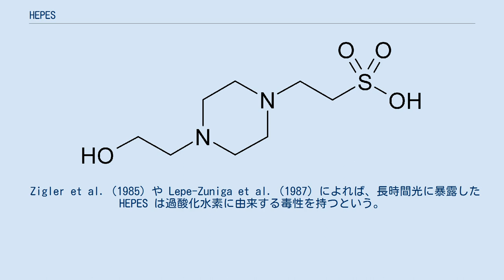HEPES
HEPES（へぺす、 4-(2-hydroxyethyl)-1-piperazineethanesulfonic acid）は緩衝液に用いられる有機化合物の一つ。
白色結晶性粉末の形状を持つ 溶液は、生化学分野で広く用いられるグッドバッファーの一種である。
pKaが 7.55 (20℃)であり、およそ pH 6.8-8.2 の範囲で緩衝作用を持つ。
細胞培養で広く使用されている重炭酸塩バッファーと比較して、培養細胞が行う好気性呼吸によって生成される二酸化炭素濃度の変化を吸収して生理学的pHを維持すること優れているため、組織培養で広く用いられる。
 水の解離定数は温度の低下とともに減少しますが、多くのバッファーにおいては温度によるこの解離定数（pK）の変化は少ない。
しかしながらHEPESは温度が下がると解離定数が減少するため、水に近い性質を示す。
そのため、HEPESは低温環境下で酵素の構造と機能を維持ための、より効果的な緩衝剤としてよく利用される。
凍結に伴う pH 変化を低減する目的で、酵素の冷凍保存にも利用される。
一方で、HEPESは熱に弱い性質があるため、オートクレーブ処理などで分解することがある。
 Zigler et al.（1985）や Lepe-Zuniga et al.（1987）によれば、長時間光に暴露した HEPES は過酸化水素に由来する毒性を持つという。
過酸化水素の発生を避け、実験の再現性を確保するためには、HEPES を含む液体はできる限り暗所に保存することが望ましい。
 HEPESの金属イオン結合はごくわずかであり 、金属キレート化によって阻害される可能性のある酵素のバッファーとして適している。